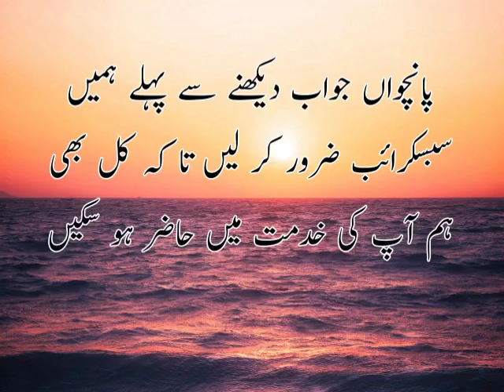Which is the largest country in the world | Russia is the world's largest country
Which is the largest country in the world |   how many elements are in the periodic table | baby frog is known as | Benjamin Franklin discovered electricity | where is the famous pyramid in the world

The largest country in the world is Russia with a total area of 17,098,242 Km² (6,601,665 mi²) and a land area of 16,376,870 Km² (6,323,142 mi²),,, equivalent to 11% of the total world's landmass of 148,940,000 Km² (57,510,000 square miles)..